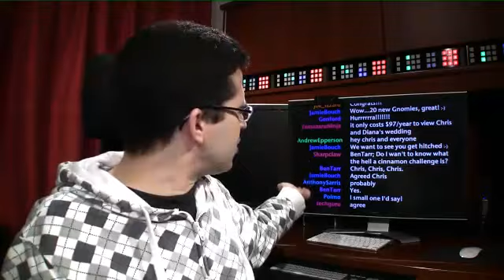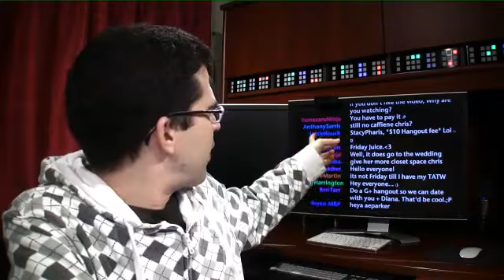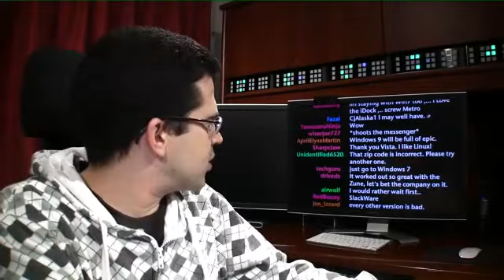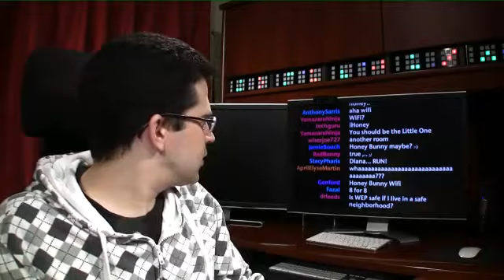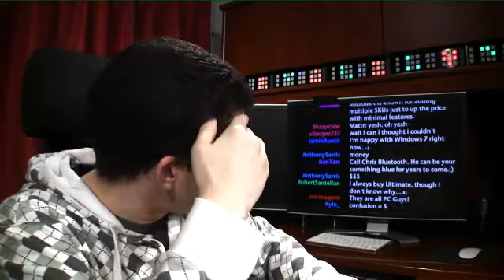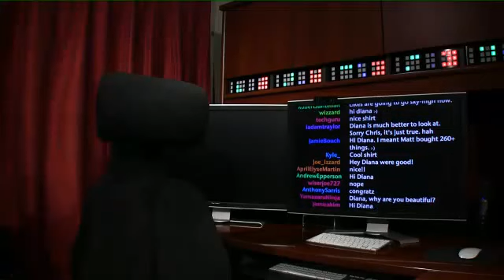Tech News: Bieber, Bible, Windows, and Lip Balm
How (Not) to Install Windows XP in 2012

What Social Media Users Can Learn from Justin Bieber

Will Consumers Flock to Windows 8?

Join us when the countdown ends!